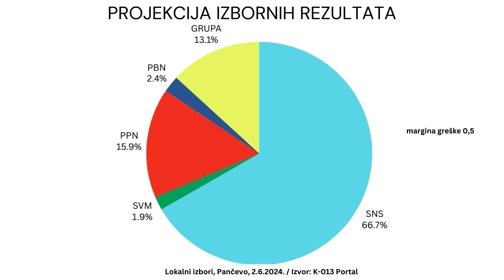LOKALNI IZBORI: Projekcija izbornih rezultata u Pančevu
Na osnovu prikupljenih podataka sa biračkih mesta u Pančevu, K-013 portal objavljuje projekciju rezultata lokalnih izbora održanih 2. juna.

Uz marginu greške od 0,5% rezultati su prikazani na grafikonu.

⭐️Ne zaboravi pružiš podršku tako što ćeš ⭐️

✔️ LAJKOVATI video,
✔️Komentarisati video.

👉 Uključi 🔔 da dobijaš obaveštenja za nove objave na našem kanalu! ⭐️

⭐️ Don't forget to show your support by ⭐️

👉 Turn on the 🔔 to receive notifications for new posts on our channel! ⭐️